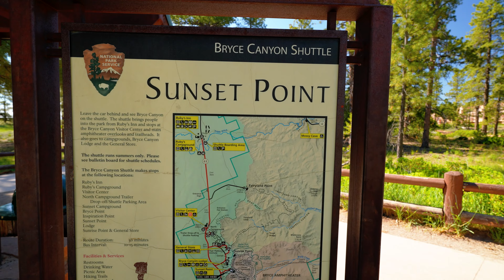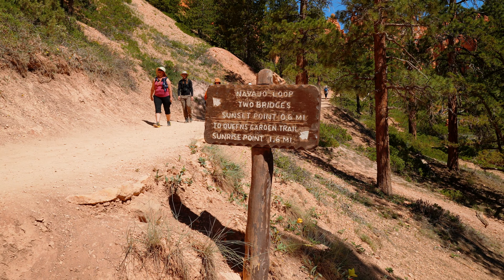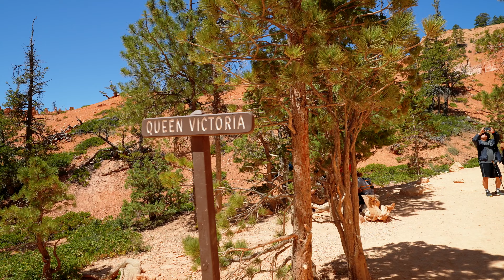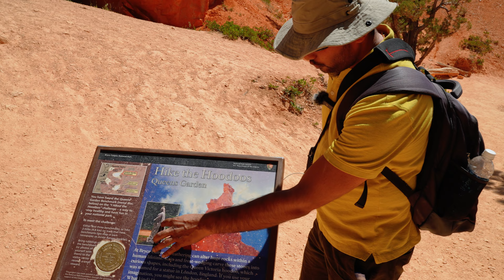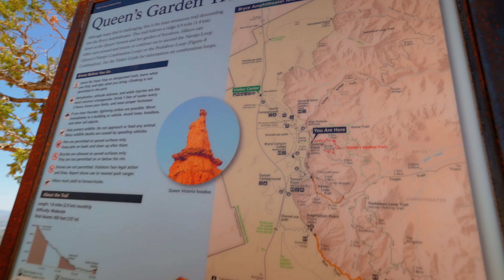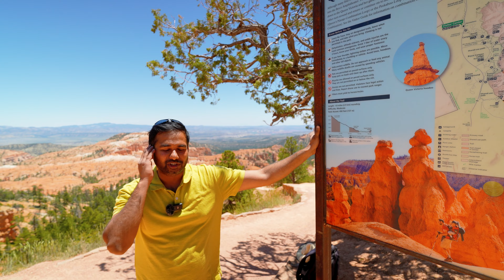Utah Road Trip - Day 3 | Bryce Canyon National Park | USA Kannada Vlogs